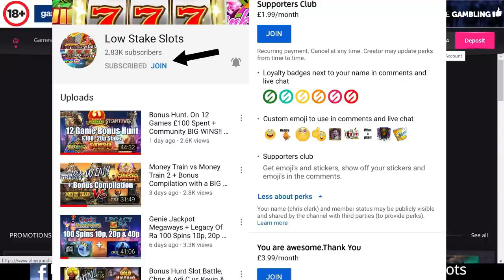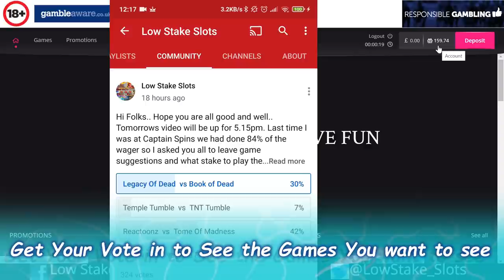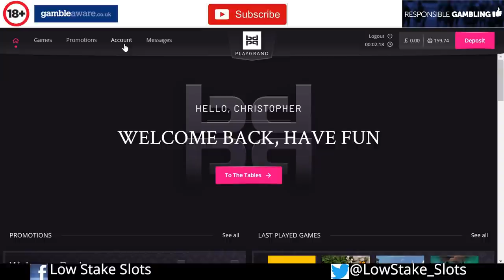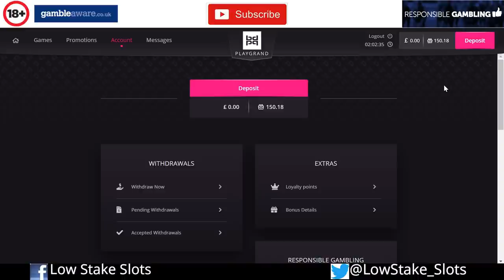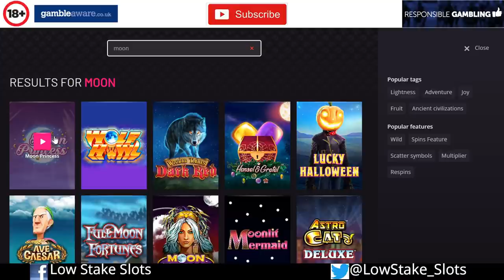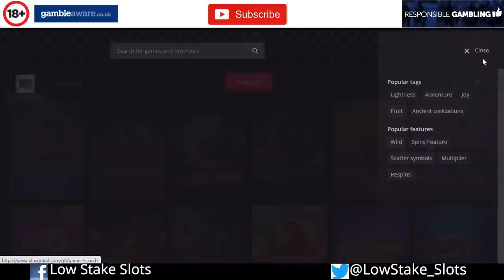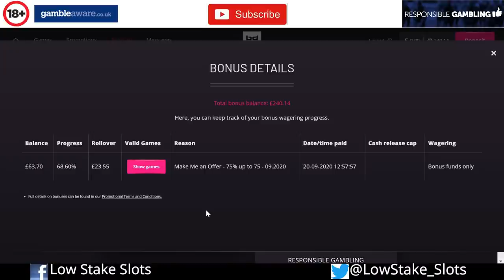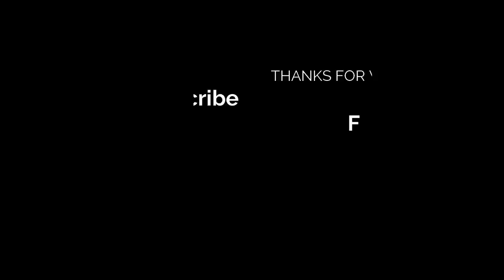Reactoonz 1 & 2. Which Garga Plays and Pays Best?? + Mini Bonus Hunt + Community BIG WINS!!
Low Stake Slots bringing you a grind on Reactoonz 2 and Reactoonz 1.. Which Garga plays and pays the best??? Also a 3 game mini Bonus Hunt..  We were getting destroyed on the slots so we hit Reactoonz 2, can we get our first Garga on it?..

Also Community BIG WINS!! at the end of the video and Top Comments & Shout-Outs at the start of the video which also has a special shout out to all the new channel members, thank you all so much.. Hope you enjoy it.. Stay safe folks.

If you could give it a sub it would be greatly appreciated, Thank you.

Also a giveaway from Kevin and myself of 2 £10 amazon gift cards. All you have to do to enter is be a sub and leave a comment on any video during the month and I will use the random comment picker on one of the videos for a £10 Amazon Gift card each.. Hopefully as time goes on the giveaways will get bigger and better..

🔞 18+ Only